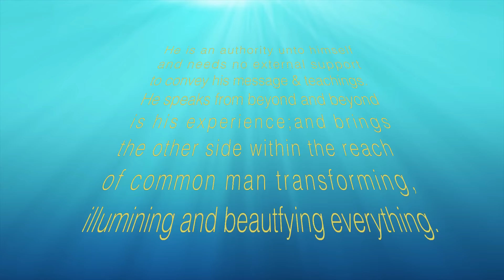मैत्री Friendliness - Anant Sri